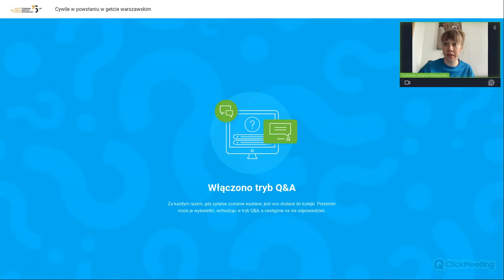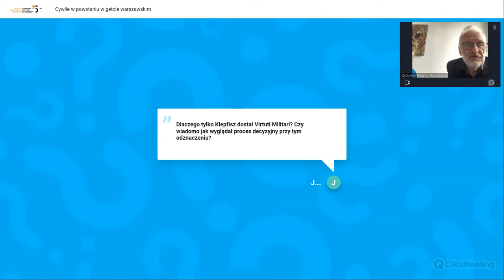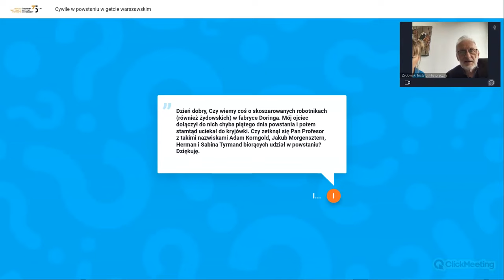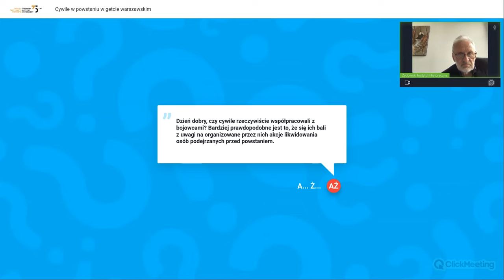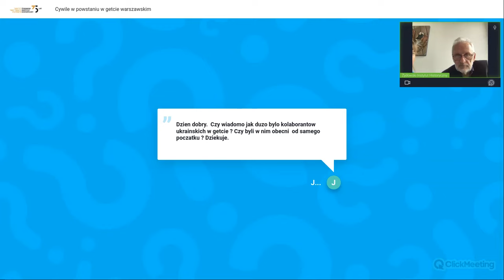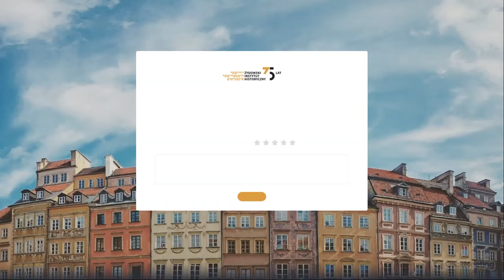Cywile w powstaniu w getcie warszawskim | seminarium naukowe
Wykład jest poświęcony losowi ludności cywilnej podczas powstania w getcie warszawskim. Moje badania są oparte na materiałach wspomnieniowych przechowywanych w archiwach ŻIH, Ghetto Figther House i Yad Vashem. Okres to przede wszystkim 19 kwietnia - 16 maja 1943 roku.

prof. Andrzej Żbikowski – historyk i politolog, pracownik Działu Naukowego Żydowskiego Instytutu Historycznego, profesor w Studium Europy Wschodniej Uniwersytetu Warszawskiego. Redaktor i edytor dokumentów źródłowych, m.in. raportu Jürgena Stroopa z tłumienia powstania w getcie warszawskim Żydowska dzielnica mieszkaniowa w Warszawie już nie istnieje! Oraz tomu 3 Relacje z Kresów Pełnej Edycji Archiwum Ringelbluma. Laureat Nagrody Hirszowiczów za 2021 rok w uznaniu wybitnych osiągnięć na rzecz popularyzacji historii Żydów polskich.